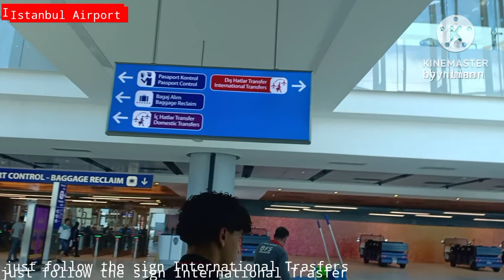Transit In Istanbul Airport - To International Transfer Desk